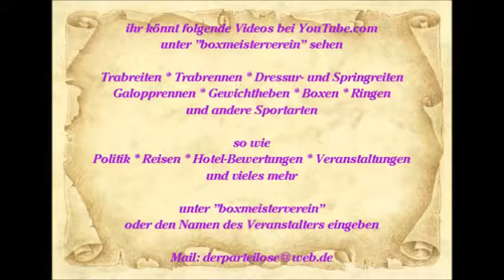1427 * Der Sportler * Sascha Klaar * Kaiser-Otto-Platz * Essen-Steele * Lied 12 * 08.09.2012